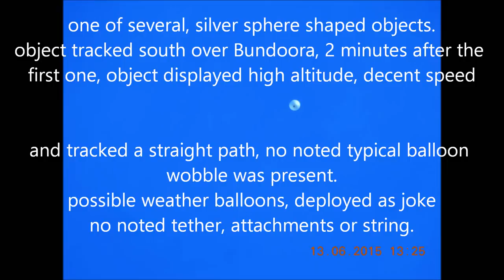1 of 2 silver sphere shaped objects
Possible weather balloon, showed high speed at high altitude, no tether or instruments noted